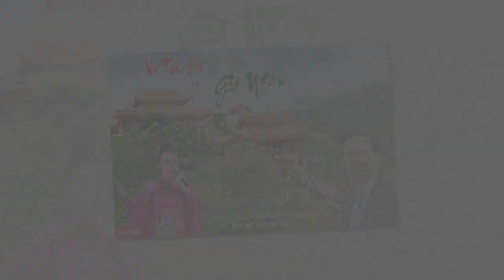Về Thủ Đô Gió Ngàn | Sáng tác: Tào Khánh Hưng | Ca sĩ: Giàng Hoa ( Sao mai 2015)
Về Thủ Đô Gió Ngàn
Sáng tác: Tào Khánh Hưng
Ca sĩ: Giàng Hoa
Hòa âm: Minh Dương